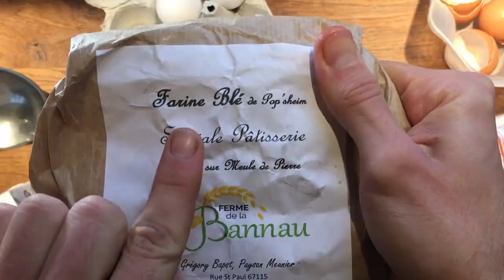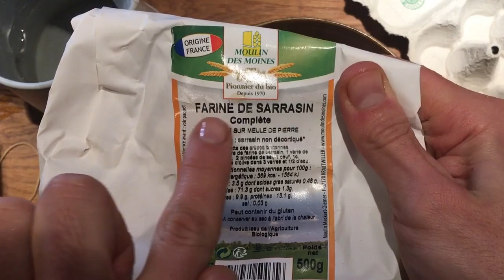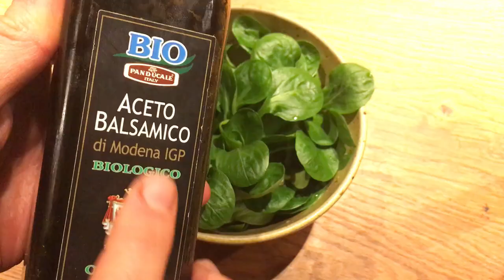Cuisiner de saison en février | Crêpes et galettes revisitées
Je vous propose une promenade dans les champs pour récolter les légumes pour ma Chandeleur revisitée en ce mois de février :
• Galette de haricots azuki aux blettes ensoleillées
• Crêpe d’étoile au jus de bergamote, Rapadura et choco-noisette.

GALETTES SALÉES
Pâte : Haricots azuki, œufs, farine de sarrasin, farine de blé, eau, huile d'olive, sel aux herbes.
Garniture : Blettes, beurre de coco, curry, persil, jaune d'œuf, poivre.
Accompagnement : Mâche, vinaigre balsamique, huile d'olive, levure de bière

CRÊPES SUCRÉES
Pâte : Œufs, lait de riz, farine de blé, farine de châtaigne, cannelle, huile d'olive.
Garniture : Bergamote, sucre Rapadura, pâte à tartiner choco-noisette.

00:00 Dans les champs
05:53 Pâte à crêpes à la farine de châtaignes
10:36 Pâte à galettes aux haricots azuki
12:57 Dressage créatif ☼ Le soleil et l’étoile *

MUSIQUES
Water Lillies – Density & Time
Recherche et développement :
Écriture : 1 h 10 min
Tournage : 4 h 50 min
Montage : 7 h 30 min
Mise en ligne : 30 min
MATÉRIEL UTILISÉ
Caméra : iPhone 6S
Micro : RODE VideoMicro
Éclairage : APUTURE Amaran AL M9
Montage : DAVINCI Resolve
Miniature : AFFINITY Photo
Compresseur vidéo : HandBrake